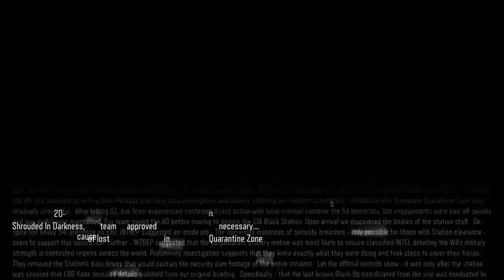Queen Mea (PTG)